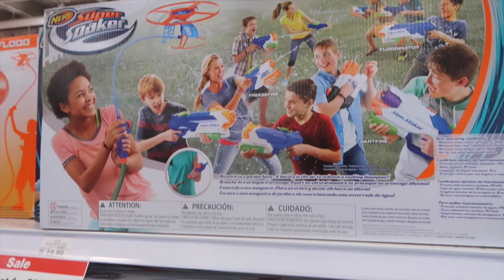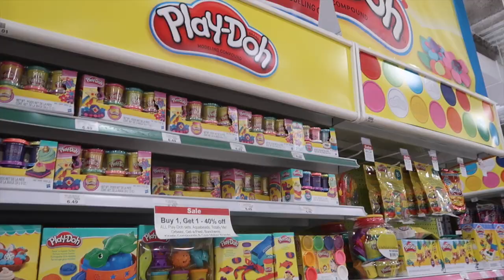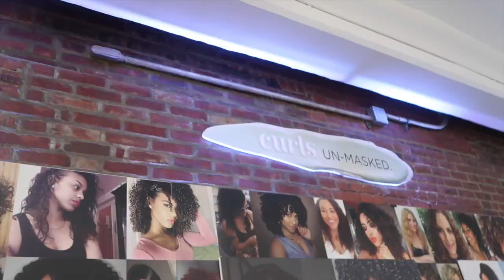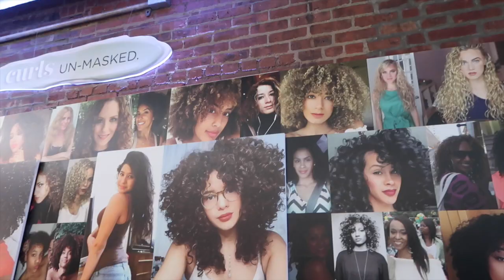RACISM IN MY HOME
Racism in my home? My daughter only wants the white Ken and refuses to get any other race. After that I go out to a fun event for curly girls like me -- Deva Curl